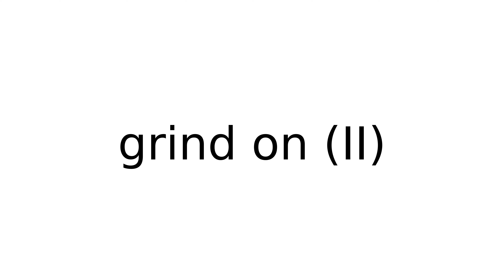grind on II